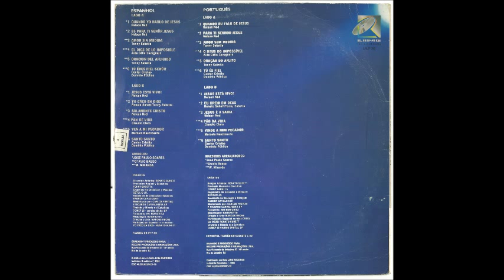Nelson Ned 1993 - Jesus Está Vivo - Jesus Está Vivo!